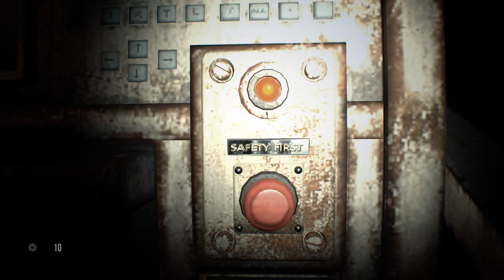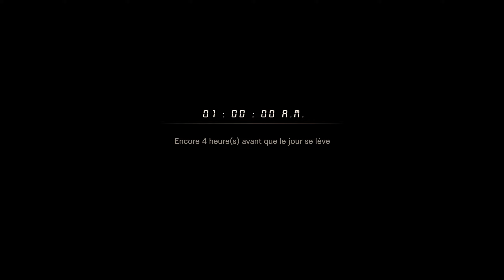Resident Evil 7 DLC: Découverte - Vidéos Interdites: Cauchemar SURVECU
Resident Evil 7 DLC:
Découverte - Vidéo interdite: Cauchemar Réussis
Surivre Jusqu'a l'aube en fabriquant des armes et des pièges
à la Fin: Vous avez survécu à la nuit
succès / trophée: Les démons de minuit - [Cauchemar] compléter Cauchemar
Banned Footage: